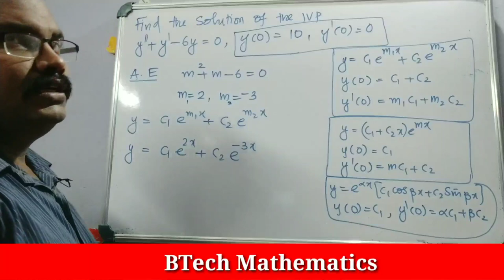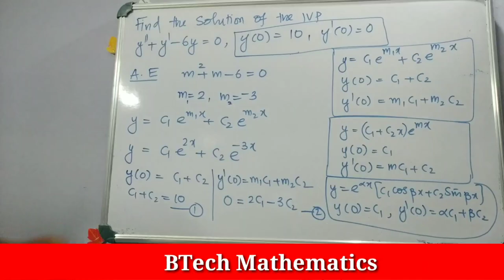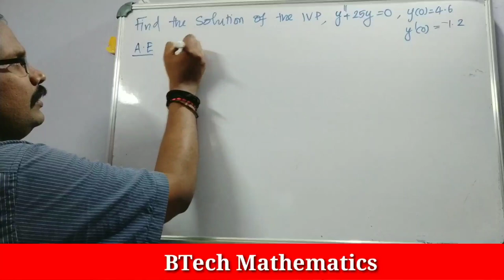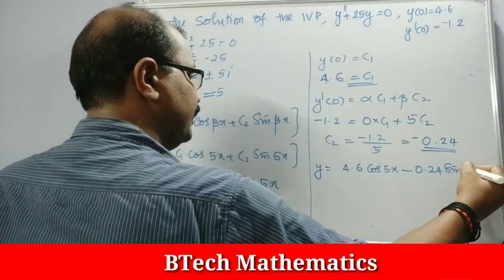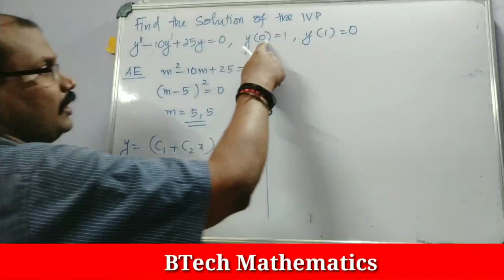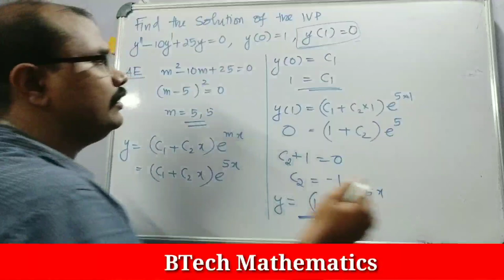Particular Solution of 2nd Order Homogeneous Linear Differential Equations (Part 2) | S2 Mathematics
Homogeneous Differential Equations (Part 2)
Particular Solution of Homogeneous Linear Differential Equations
MA 102 Differential Equations (Module 1)

MAT 102 Vector Calculus,  Differential Equations & Transforms ( Module 2)

KTU BTech